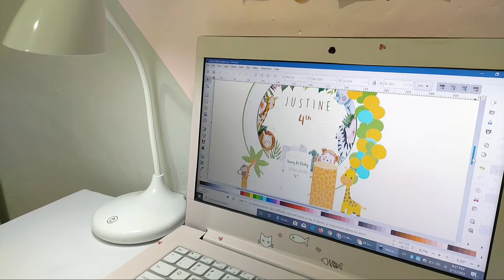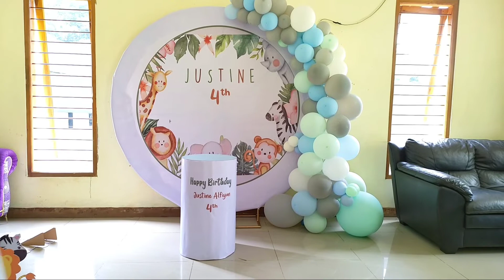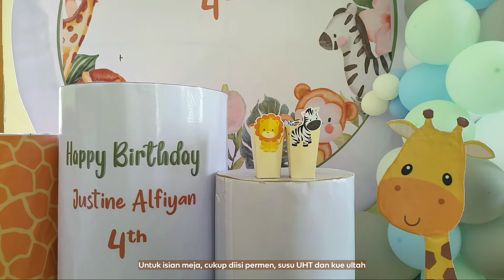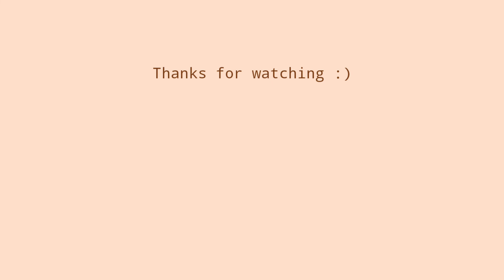Dekorasi Ulang Tahun | DIY Dekor Ultah Anak | Membuat Dekorasi Ulang Tahun Sederhana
Hallo semuanya, video ini berisi cuplikan saat membuat dekorasi ulang tahun

Semoga Bermanfaat.

Peralatan Pembuatan Video :
Kamera : Oppo Reno 6

Song : Josh Woodward - Don’t Close Your Eyes (joshwoodward.com)

diy dekor ulang tahun